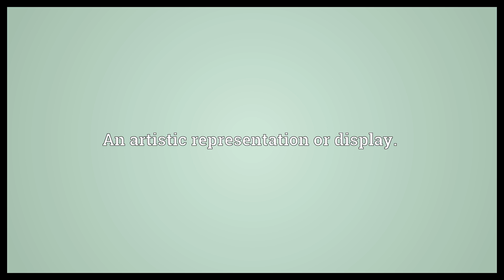Blazonry Meaning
Video shows what blazonry means. Blazon. A coat of arms, an armorial bearing or bearings.. An artistic representation or display..  Blazonry Meaning. How to pronounce, definition audio dictionary. How to say blazonry. Powered by MaryTTS, Wiktionary